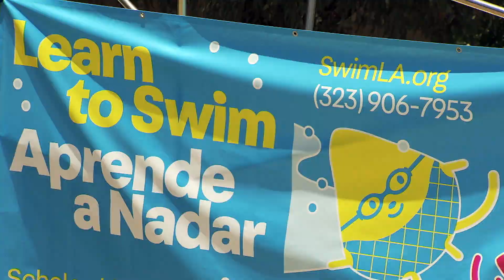LAFD Drowning Prevention (Spanish)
LAFD, Rec&Parks, and LAPD come together to bring you aquatic resources and information to prevent drowning.